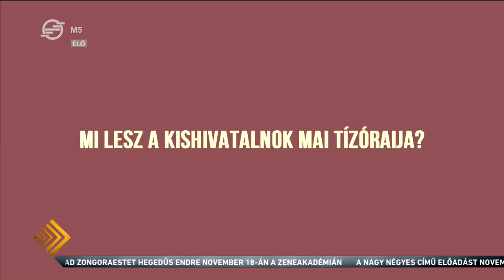Kult’30 – Az értékes félóra: Apa csak egy van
Páratlan páros, Kölcsönlakás, Ne most, drágám, A miniszter félrelép… – Ray Cooney fergeteges vígjátékainak valamelyikét szinte mindenki ismeri. Götz Anna és Böröndi Tamás most a Vidám Színpadon készül egy Ray Cooney sikerdarab bemutatójára.